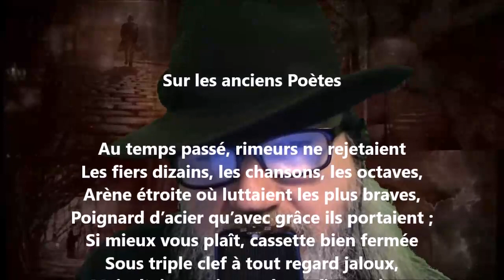Sur les anciens poètes - Auguste Brizeux lu par Yvon Jean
Noire Poésie Tome 1 à 1000 - Encouragez un poète différent, autodidacte… Nelliganisé... Tome 427 (quatre cent vingt-sept) publié, décembre 2021...